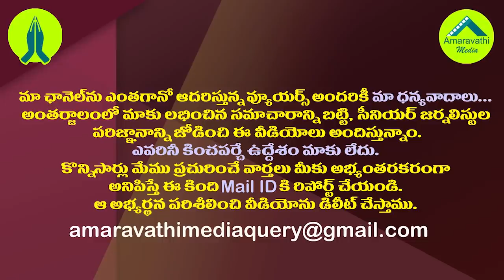ఈ నెల 28 తర్వాత ఏపీలో మరో రాజకీయ భూకంపం.!| Another Political Controversy Likely to Arise in the AP